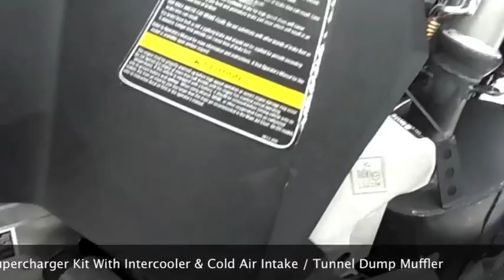SPEEDWERX SUPERCHARGER KITS IN ACTION - February 2013 - Idaho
The Speedwerx crew headed west to Idaho this month to ride the Speedwerx Supercharger equipped sleds. We made this video so yo can see the kits in action...